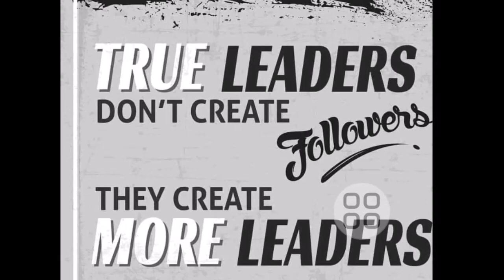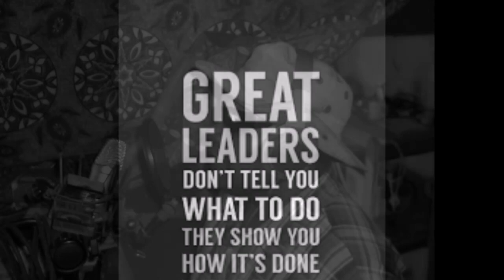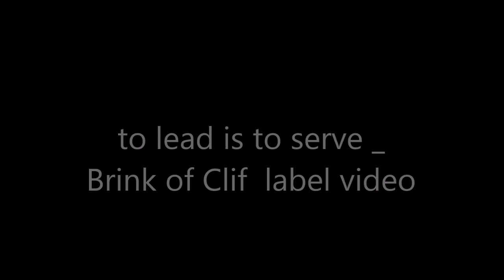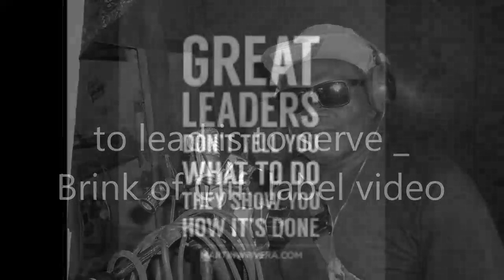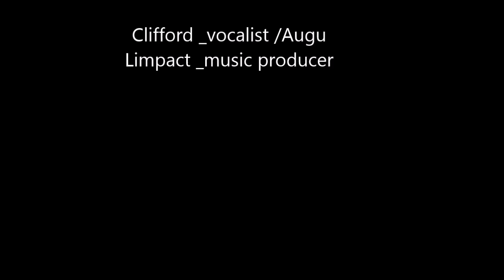Brink of Clif _to lead is to serve _official audio..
A preparation song towards our election day  , after four years of leading our people and  keeping  laws to protect our country.